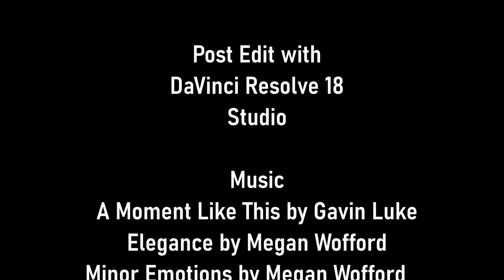Armscroft Park at Gloucester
Join me for a walk around Armscroft Park at Gloucester. Something here for everyone, nature reserve,sport,play area, well worth a visit. Incidental music includes, A Moment Like This by Gavin Luke, Elegance by Megan Wofford and another of her’s, Minor Emotions.